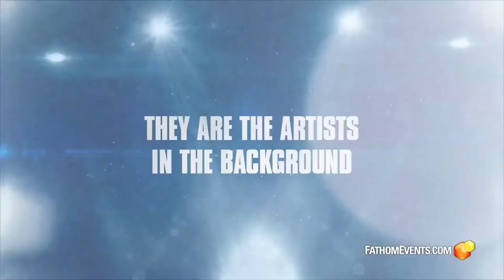HIRED GUN new trailer for the Rock documentary - Produced by Jason Hook of Five Finger Death Punch -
- Jason Hook, rock music guitarist of Five Finger Death Punch started his music career at the age of 6 in Oakville, Ontario with private guitar lessons.

Hired Gun includes interviews with ex-Metallica bassist Jason Newsted, former Billy Joel drummer Liberty DeVitto, Rudy Sarzo (Ozzy, Dio, Quiet Riot) and Five Finger Death Punch guitarist Jason Hook, who was not only a sideman for Alice Cooper and Hillary Duff but is also an investor in the film as well.

Hired Gun is the brainchild of Fran Strine, who was a videographer for many years. It was while he was on the road with Five Finger Death Punch that he came up with the idea of making a documentary.

On a bus traveling through Singapore, Hook and Strine batted ideas back and forth. “We were talking about how much we loved documentaries,” Hook says. “We loved Grizzly Man, we had a lot of favorite films in common, and Fran was jonesing to make a new one. I said, ‘What if I pay for it? What if we get together and do it as a team?’”

The filmmakers behind Hired Gun hope to do for backing musicians what 20 Feet From Stardom did for backup singers. Vision Films
The idea of doing a documentary on hired guns “immediately struck a nerve with me,” Strine says. “I had seen documentaries like The Wrecking Crew and 20 Feet From Stardom, so I was kinda familiar with the concept, but I wanted to take it a step further.”

Both Hook and Strine wanted to make a movie with emotional impact, one that went much deeper than the usual Behind the Music–style format. “For me, the music is just the background,” Strine says. “I love stories, and I love to be moved by them. I really wanted to expose a nerve and show what these guys go through.”

In making Hired Gun, Hook and Strine conducted more than 300 hours of interviews with 55 musicians. The first musician interviewed for the project was drummer DeVitto, and it was just the first of many dark closets that the filmmakers opened. Any musician who’s been around long enough has heard their share of horror stories, but Hook says, “Holy shit, did we ever get blindsided with a lot of stuff with this movie.”

In fact, DeVitto was interviewed twice for the film, because the first interview was so volatile, and he unloaded so much baggage from the past, “He probably would have had a lawsuit on his hands if I’d put it out,” Strine says. “I told him, ‘I want to save you and interview you again,’ so we went back up to Brooklyn, narrowed it down, and got his story the way he wanted to tell it, where it wasn’t so over-the-top.”

For his part, Hook is among the countless musicians who initially didn’t want to be a sideman but fell into it anyway. He came to L.A. from Canada with $200 in his pockets, hoping to make it, and lived in a beat-up car by the beach.

“The A dream is to be an artist that sells millions of albums and everybody loves you,” Hook says. “But if you can’t connect to the A dream, the B dream is, ‘Well, I still love to play and I want to get paid a bunch of money to do it. Nobody likes what I create on my own, but I can lend my talent to another artist.' I think a lot of these players are grateful to still be in the arts, and if you can make a great living, or a decent living, just playing your instrument, you’re already ahead of 95 percent of musicians out there.”

While Hook has played with bubble-gum artists such as Hilary Duff and Mandy Moore, he didn’t feel he was selling his soul. And even when you’re backing up a pop artist, you never know who’s in the audience watching. It was playing with Duff that brought Hook to the attention of Alice Cooper, who then hired him for his touring band without an audition.

Hook also learned the hard way how disposable a hired gun can be when Duff fired the entire band via email. “That’s when I realized the gig can get yanked out beneath your feet,” Hook says. “Between Hilary Duff and Alice Cooper, I was scrambling to find another job.”